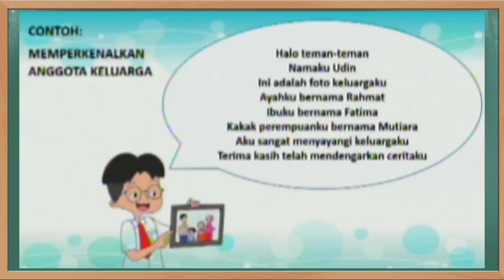Kunci Jawaban Jawa Pos TV Kelas 1 SD Jumat 29 Oktober 2021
Soal dan Kunci Jawaban Guruku Jawa Pos TV Surabaya Hari Ini Kelas 1 SD Jumat 29 Oktober 2021